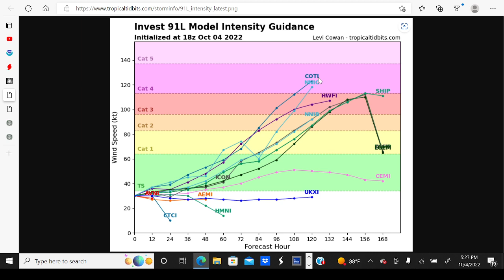Important Invest 91L Update! Tropical Storm now likely to form in the Caribbean!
Invest 91L has rapidly organized since yesterday afternoon and is now likely to become at least a Tropical Storm as it moves west of the Windward Islands over the next few days. Down the road, we could be looking at a dangerous hurricane approaching Central America in the next 6-8 days, so interests in Honduras, Nicaragua, Belize, and the Yucatan Peninsula should monitor 91L very closely.

Please closely monitor the National Hurricane Center for the latest information and updates on 91L if you live in the path of the storm.